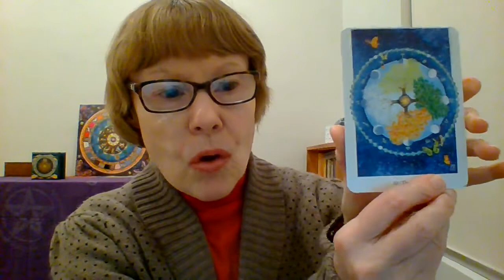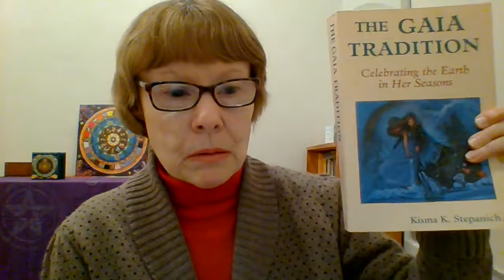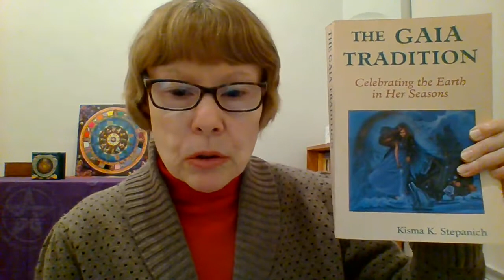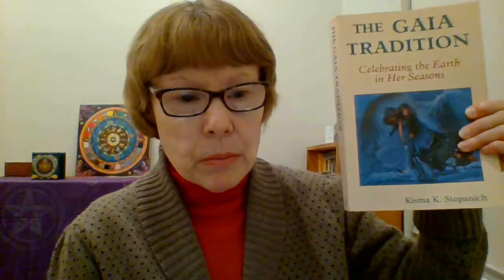Solar Based Wheel Path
Talking about my Solar based wheel Path and outlining the approach.

Tarot cards shown from Gaian Tarot by Joanna Powell Colbert pub. Llewellyn 2011.
Book shown : The Gaia Tradition by Kisma K. Stepanich pub. Llewellyn 1991.